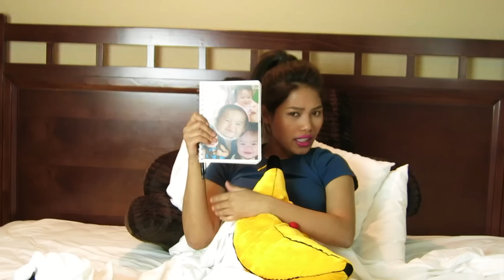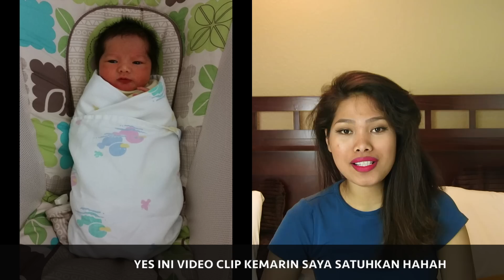VLOG NGERUMPI, BAGAIMANA SAYA MENIKAHI ORANG AMERIKA, K1 VISA, BIAYA, DLL. REQUESTED VIDEO